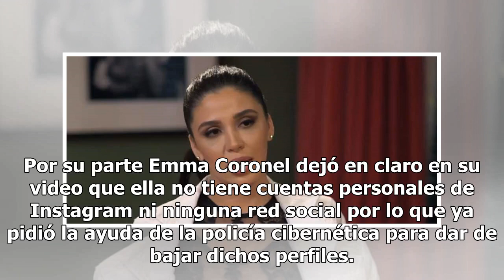Emma Coronel condiciona a Kate del Castillo si hace película del Chapo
Emma Coronel esposa de Joaquín Guzmán Loera, "El Chapo Guzmán", quien enfrenta un juicio en Estados Unidos dijo para las cámaras de 'Telemundo' lo que piensa sobre Kate del Castillo, quien había dicho que haría una película del narcotraficante sinaloense. Recordemos que Kate del Castillo ya realizó ...